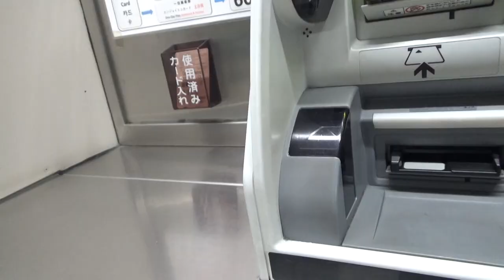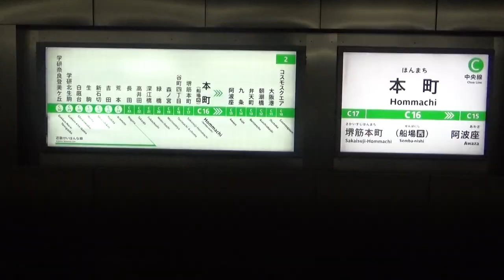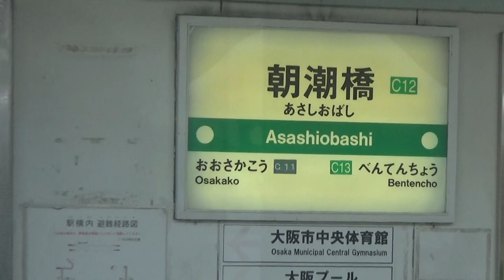大阪メトロ中央線（本町～コスモスクエア）30年以上前にはよく乗りましたが 全く覚えておりません 駅が明るくなったかな？？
大阪市中心部の船場のほぼ中央を横断する中央大通に沿って走り、大阪港に至る。1961年に一部区間が開通して以来、大阪市街の東西方向の交通を担っている。2005年にコスモスクエア駅 - 大阪港駅間の運営が大阪港トランスポートシステム (OTS) から大阪市交通局に移管されて同区間が中央線に編入（後述）されてからは、ニュートラムを含めたOsaka Metroのすべての路線との乗り換えが可能な唯一の路線となっている。他の地下路線との交差部分は、コスモスクエア駅の南港ポートタウン線、本町駅の御堂筋線・四つ橋線や堺筋本町駅の堺筋線を除き、中央線が上を通っている。